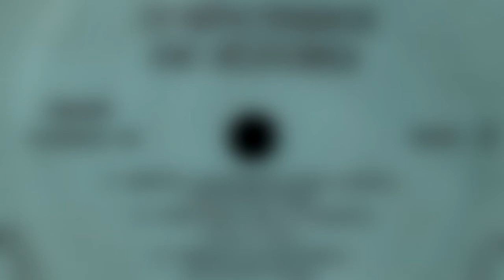15 Minutinhos de Alegria Vol 2 - Ronnie Rap - Montagem Super Explosão